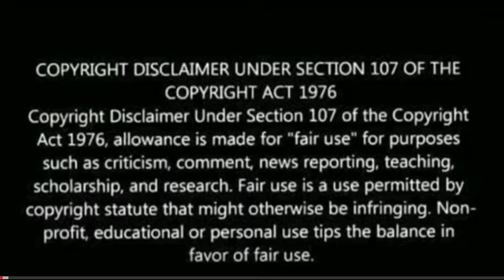Daana Veera Soora Karna Movie | Sr. NTR Best Dialogue Scene | NTR, Mohan Babu | REACTION